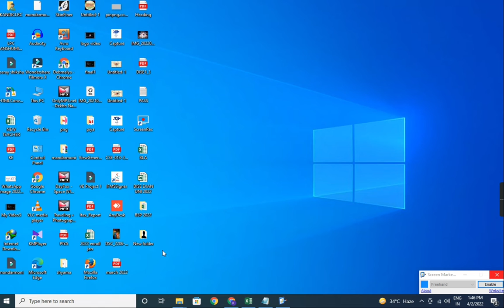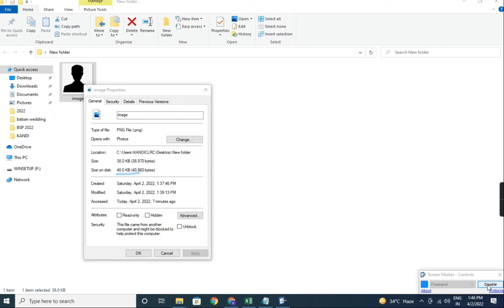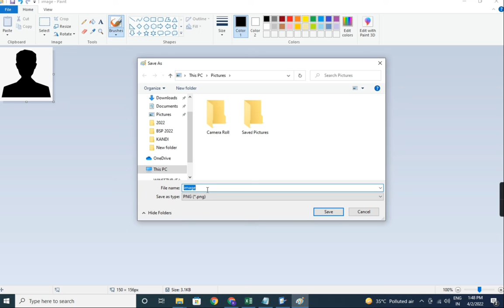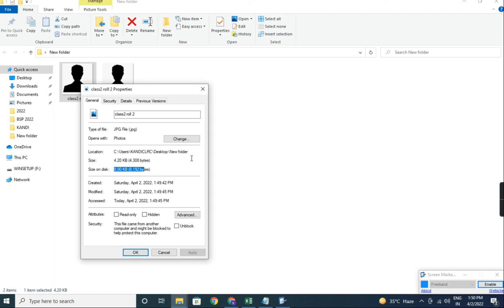বাংলারশিক্ষাপোর্টালে ছবির SIZE কমানো || REDUCE PICTURE SIZE LESS THAN 20KB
সহজ পদ্ধতিতে বাংলার শিক্ষা পোর্টালে Student Entry

HowtofillupDCF form
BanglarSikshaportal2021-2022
newstudententry BULK UPLOADBANGLARSHIKSHAPORTAL
DCFdirect entry2022 fromMOBILE
Student Name Entry in e Portal Banglar Shiksha